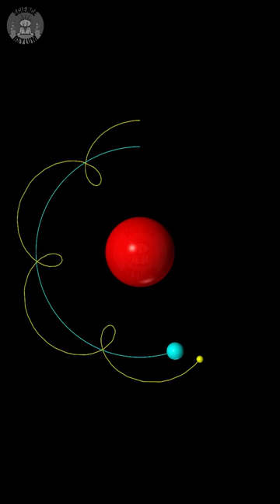Can a Moon Orbit in a Square? Yes!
Moons can orbit in any shape you'd like, as long as you have enough of them. The more complex the shape, the more orbits you'll need to draw that shape. Fourier series are extremely powerful.